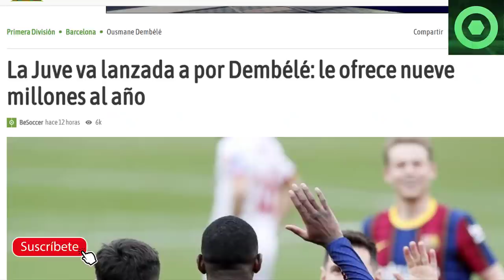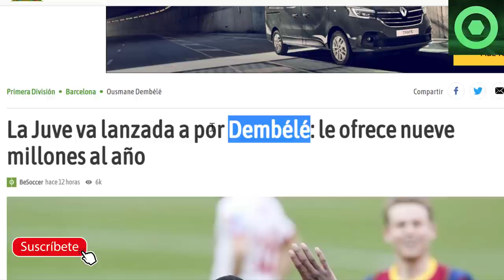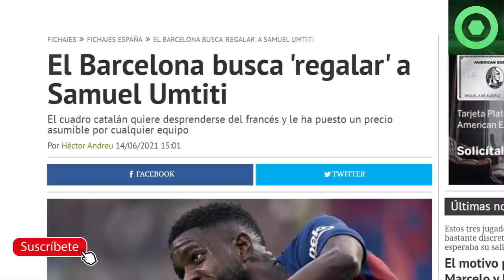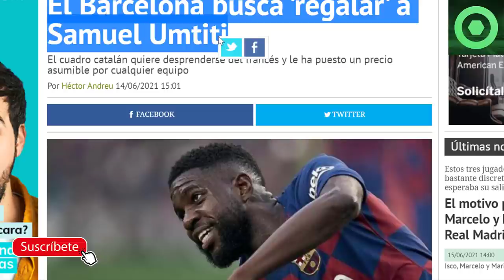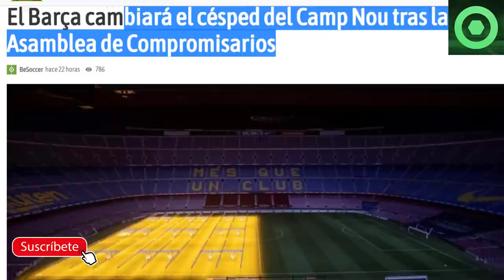🟥 MESSI HUNDE en la MISERIA a CRISTIANO RONALDO🟥OFERTA de la JUVE por CRACK CULÉ 🔴 DEMBELE, UMTITI🟥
Fuentes:
fcbarcelonanoticias
fichajes net
besoccer
sport